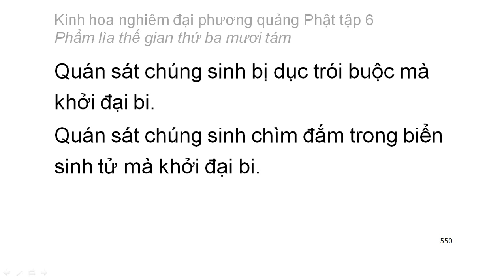Tập 6: Kinh hoa nghiêm: Phẩm lìa thế gian thứ 38 - chữ to dễ xem rất hay (37)